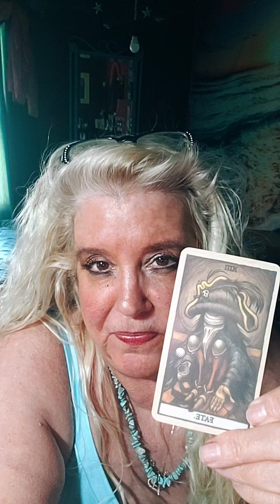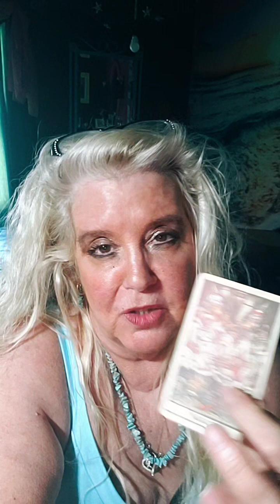Your weekly reading...